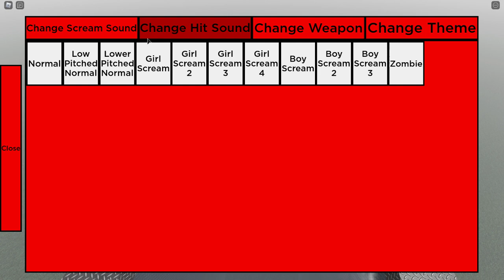Roblox Piggy JUMPSCARE SOUND MAKER *NEW* - Roblox Piggy FANGAME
Video by
IULITMx